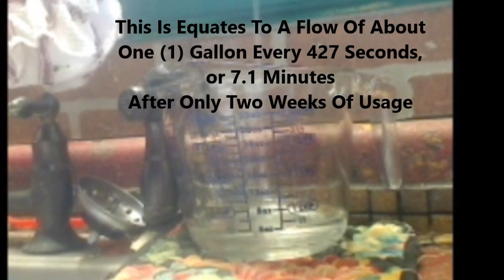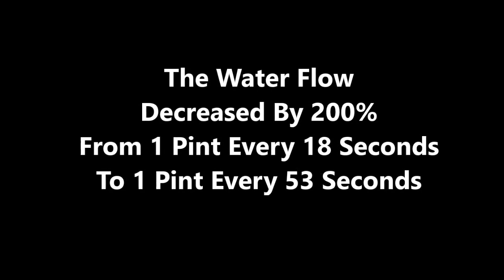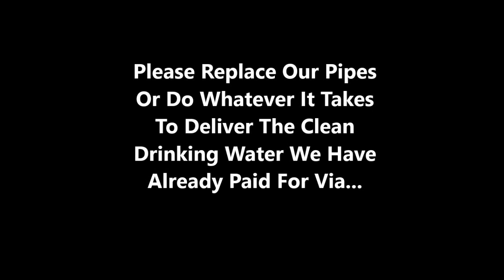Lewiston Maine Water Quality --- Water Filter Clogged after Only Two Weeks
On December 17th, 2013, we installed a Pur water filter on our kitchen faucet in Lewiston Maine. When brand new, the water flow through the filter was about 1 pint every 18 seconds.

After only two weeks of usage by three (3) adults and six (6) small dogs, the water flow rate through the same filter was about 1 pint every 53 seconds.

So with only moderate usage, the water flow slowed by 200%, indicating huge amounts of sediment in the water.  I'd like to think that Lake Auburn is a reasonably clean source of water and the Pur filter will remove most contaminants. However, it is not designed to removed larger particulate matter, which is most likely coming from the pipes.

The water filters get clogged very fast and are very expensive, about $12 each. Bottled water runs around a buck a gallon. This adds up. What about all of the poor citizens of Lewiston who can't even afford to buy the filters, replacements and/or bottled water? They are forced to either eat the cost or give contaminated drinking water to their children.

Futhermore, as citizens of the City of Lewiston, we are ALL already paying for services via property taxes or water bills either directly or indirectly. Therefore, we are entitled to the clean water we are already paying for.

Dear Elected Officials and Representatives of The City of Lewiston,

Please replace the the pipes or do whatever it takes to deliver the clean water We The People are already paying for. If you are unable or unwilling to fulfill your end of the contract, then I suggest civil action demanding reimbursement for water filters or bottled water.

Replacing the pipes would be cheaper.

Respectfully,
The Citizens of Lewiston Maine